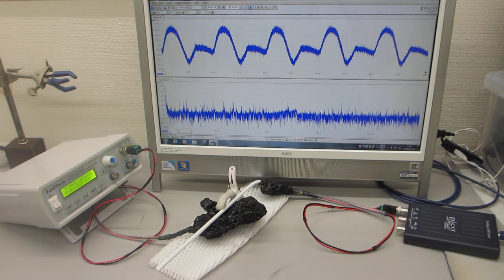オリジナル超音波プローブによる発振制御実験（超音波システム研究所）